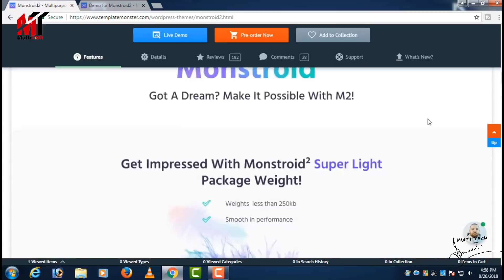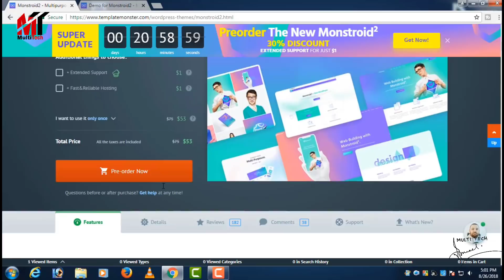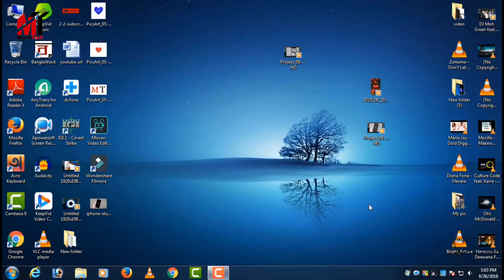মাএ 10 মিনিটে নিজের ওয়েবসাইট ডিজাইন করুন|How To Make Your Website in 10 minutes,Monstroid2.